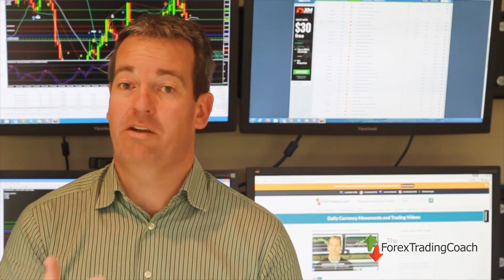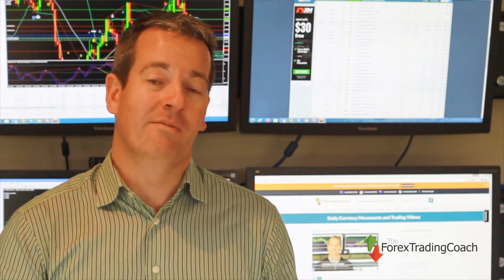How much does it cost to learn a new skill like trading?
In this video:
00:30 The Costs of Providing Learning
02:05 Why People Don’t Invest in Forex Education
03:55 The Amazing Benefits of Trading